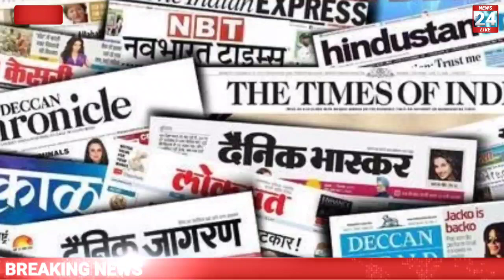मंदिर से रंगे हाथ पकड़े आया वीडियो सामने आज की बड़ी खबर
lady constable Katihar Bihar
Gorakhpur news

breaking news